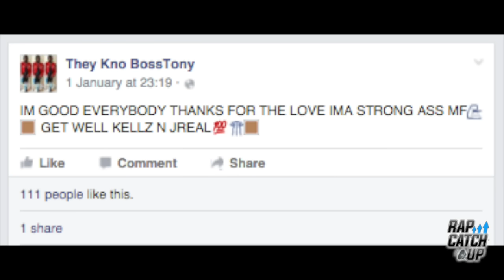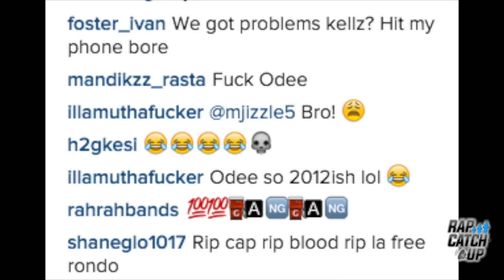KILLA KELLZ & J-REAL SHOT, INVOLVED IN SHOOTING INCIDENT & ARRESTED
Although details surrounding the situation are scarce, Chicago rappers Killa Kellz & J-Real (AKA J MFKN Real) were both allegedly shot & caught up in an shooting incident which led to both their arrests on New Years Day 2016.

The Twitter account for 'Spot News', a page which reports radio traffic from Chicago police/emergency scanners detailed that 3 men were allegedly shot near a gas station at 7559 S. State, one 20 year-old, one 22 year-old & one 26 year-old.

2 of these individuals were reported to be rappers Killa Kellz & J-Real. Posts to the alleged 3rd man's Facebook page indicate that all 3 people survived, & that Killa Kellz & J-Real are on the road to recovery.

Killa Kellz's Instagram page (@RealKIllaKellz) was also 'hacked' yesterday by password 'phishers’, & whoever recovered it later posted a picture which indirectly let his supporters know Killa Kellz is OK & has regained access to his Instagram page.

Follow: @KIlla_Kellz069 @6775JReal